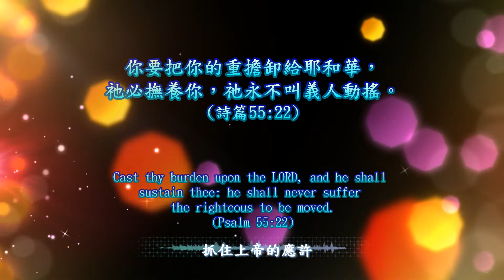上帝的應許 #57│抓住應許│禱告蒙垂聽的要訣│把重擔卸給神│每日靈糧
【抓住上帝的應許 】
您今天抓住應許了嗎?
知道嗎? 如何讓自己的禱告蒙垂聽呢?
就是宣告上帝自己的話哦!

※歡迎點閱底波拉相關影片※

0 Comments

0 Comments